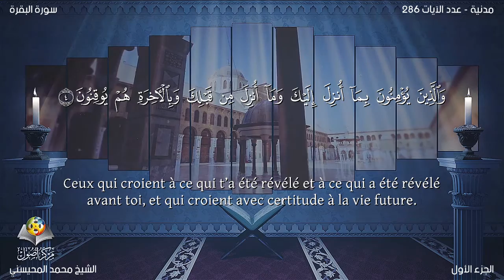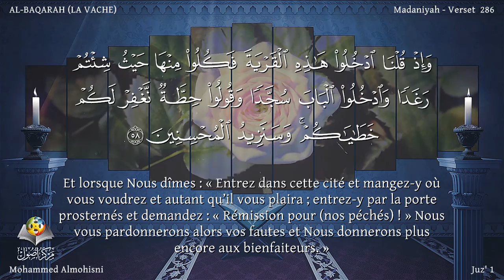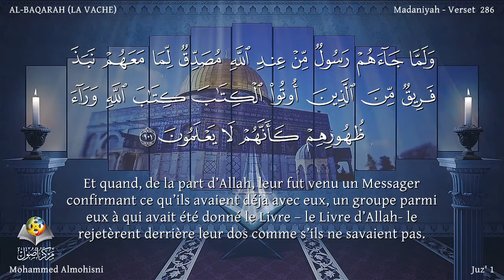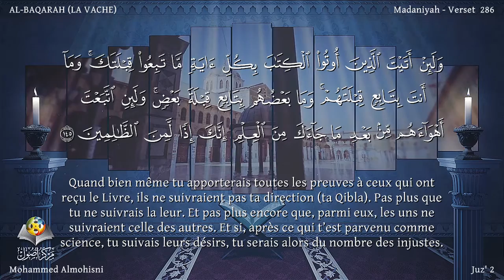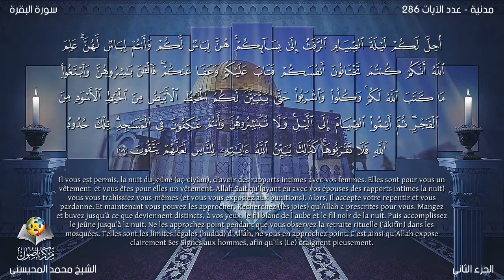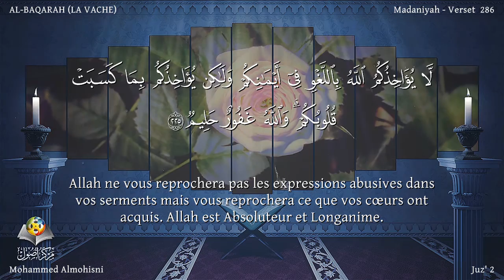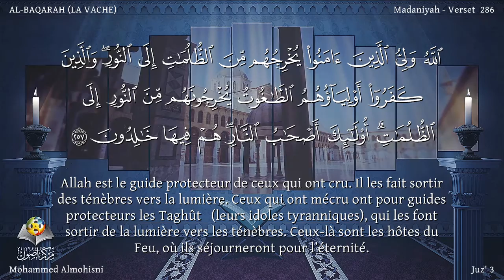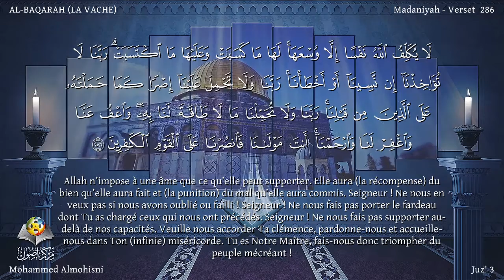Coran:2. Sourate Al-Baqarah/ Version lue /Mohammed Almohisni : Arabe et traduction en français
Nom
Pourquoi le nom Al-Baqarah (la vache, la génisse) ? La sourate a été nommée ainsi en référence au récit qui s’y trouve (versets 67 à 73). Il ne s’agit toutefois pas d’un titre qui indiquerait le sujet de la sourate. En fait, il serait aussi erroné de traduire le nom Al-Baqarah en "la vache" ou "la génisse" que de traduire littéralement les noms anglais Baker (boulanger), Rice (riz), Wolf (loup) dans une autre langue, ou vice et versa, car ceci laisserait entendre que la sourate traite du sujet de "la vache". Beaucoup de sourates ont été appelées selon le même mode parce qu’aucun mot en arabe (malgré sa richesse) n’englobe tous les thèmes abordés. En fait, toutes les langues humaines souffrent de la même restriction.

Ordre

Bien que médinoise, Al-Baqarah, suit naturellement la sourate mecquoise Al-Fatihah, qui se termine par la prière : "Guide nous vers le droit chemin". En effet, elle commence par la réponse à cette prière : "Ceci est le Livre, au sujet duquel il n’y a aucun doute, c’est un guide pour les pieux". La plus grande partie de sourate Al-Baqarah a été révélée durant les deux premières années de la vie du Prophète — paix et bénédictions sur lui — à Médine. Une plus petite partie, révélée un peu plus tard, a été incluse dans cette sourate car son contenu est étroitement lié aux thèmes traités dans cette sourate. Par exemple, les versets interdisant l’usure ont été révélés pendant la dernière période de la vie du Prophète mais ont été inclus dans cette sourate. Pour la même raison, les derniers versets de cette sourate (284 à 286), révélés à La Mecque avant l’émigration du Prophète — paix et bénédictions sur lui — à Médine, y ont été également inclus.

Thème : Guidance

Cette sourate est une invitation à la guidance divine, et tous les récits, incidents, etc. tournent autour de ce thème central. Comme cette sourate s’adresse en particulier aux juifs, de nombreux évènements historiques ont été cités à partir de leurs propres traditions afin de les avertir que leur bien réside dans l’acceptation de la Guidance révélée au Saint Prophète. Ils devraient donc être les premiers à l’accepter, car cette Guidance est fondamentalement la même que celle révélée au Prophète Mûsa (i.e. Moïse) que la paix de Dieu soit sur lui.

Noor International